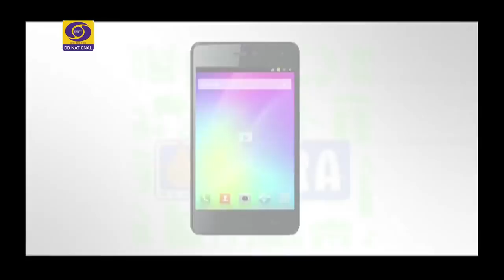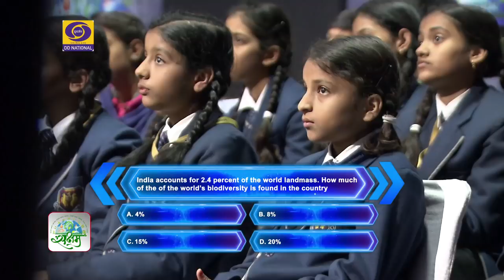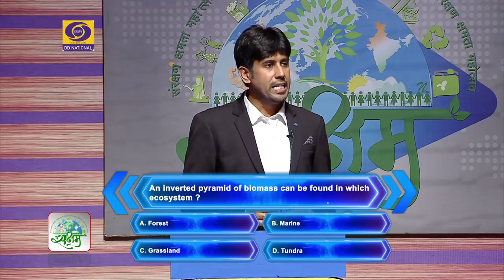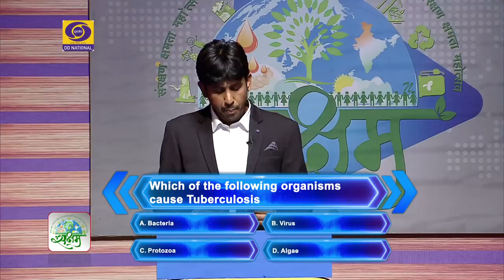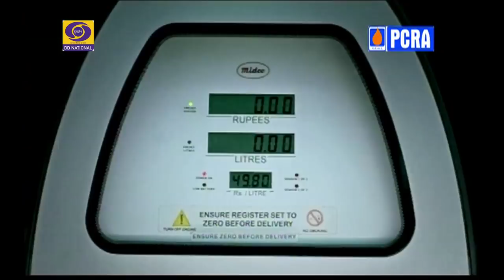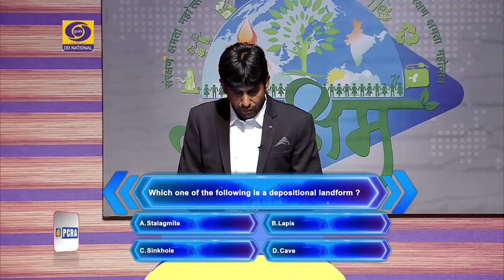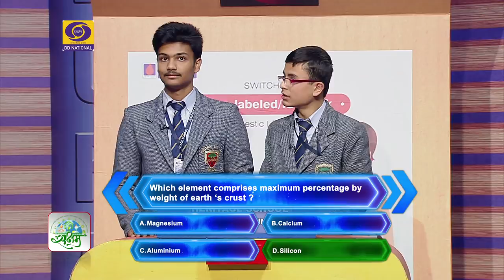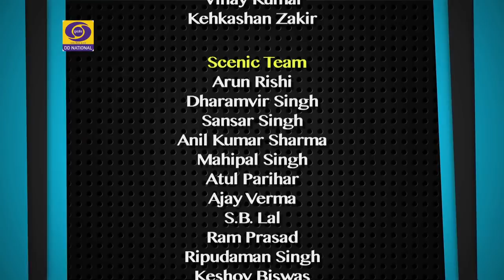PCRA Quiz (Saksham 2018)North Zone - Ep # 01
PCRA Quiz (Saksham 2018)